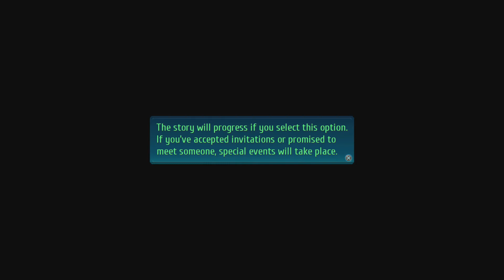Trails of Cold Steel 4 #158 Divine Blade of Ash [Deutsch/Blind]